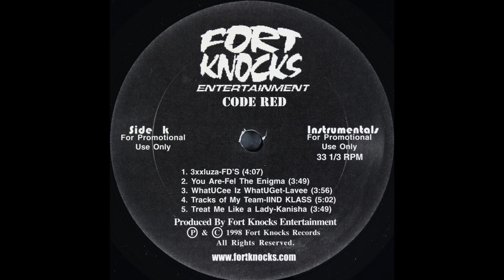Kanisha - Treat Me Like A Lady (RnB)